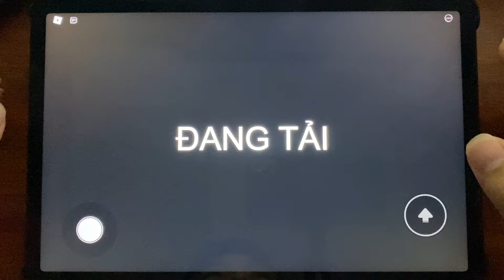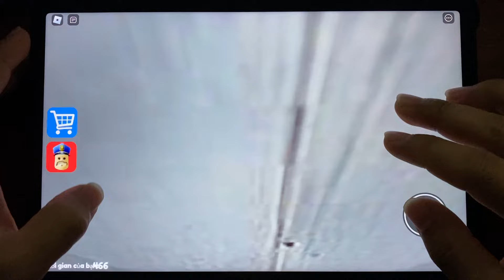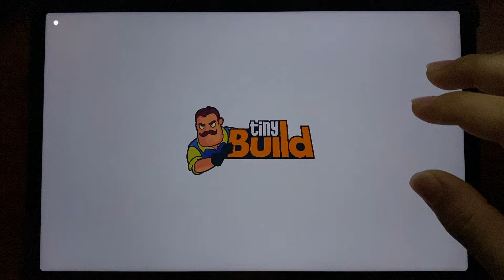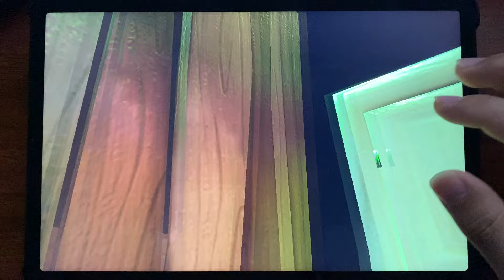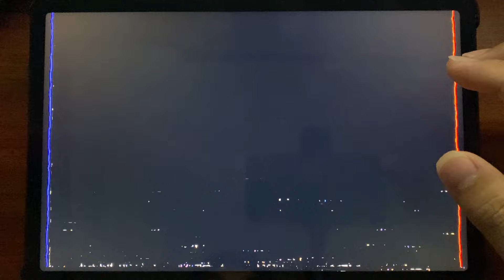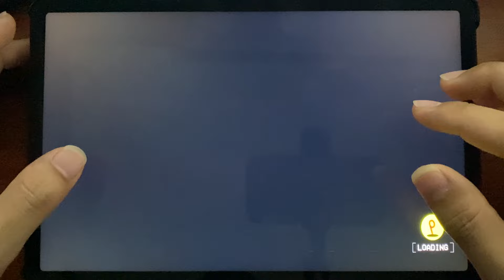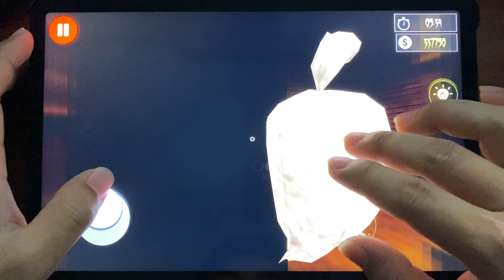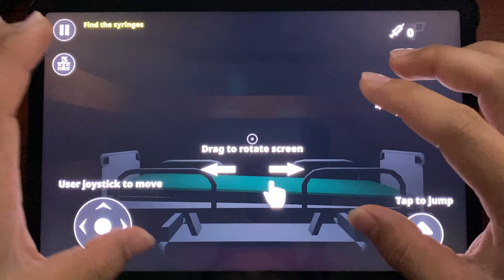Roblox,Nextbots In Playground,Poppy Playtime Chapter 3,Hello Neighbor,Dark Riddle 4,Hello Neighbor 2